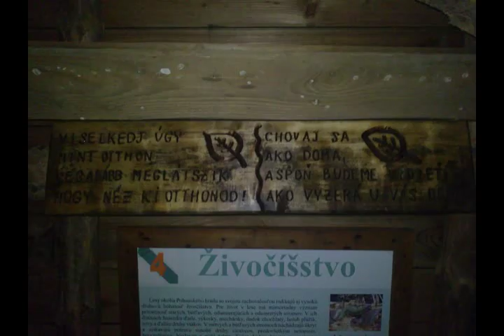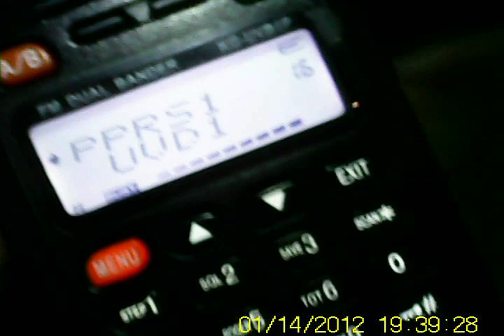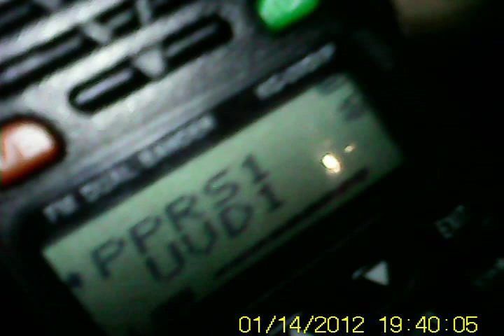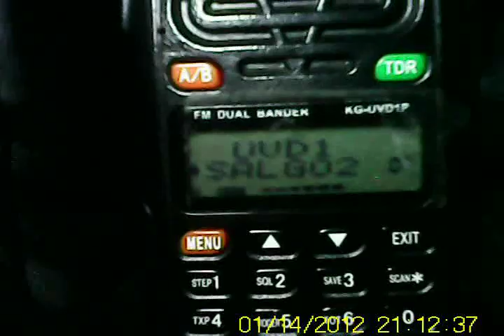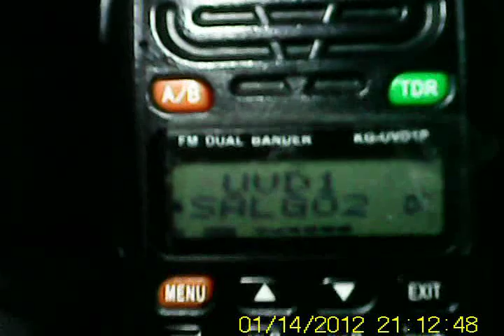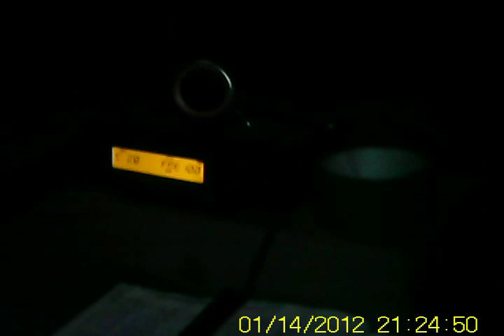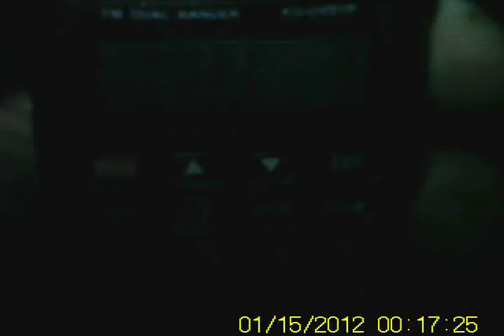Pogányvár 2012 01 14